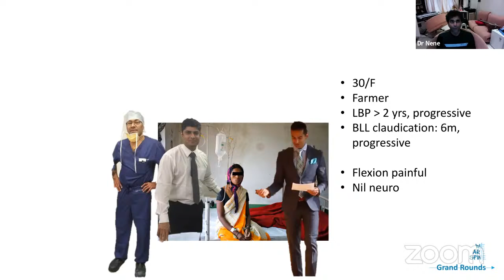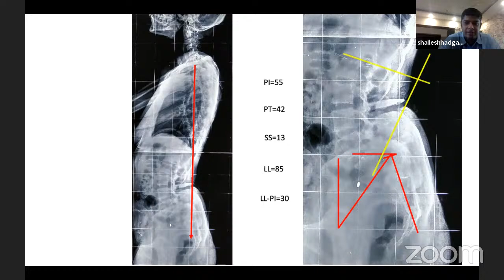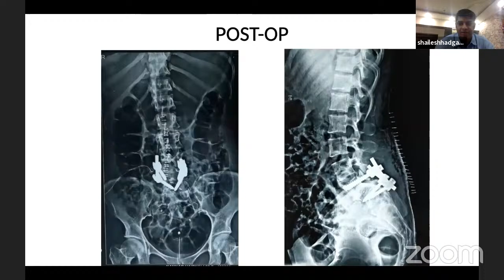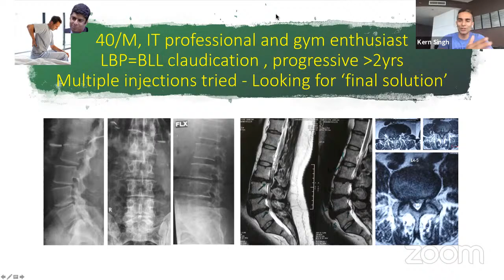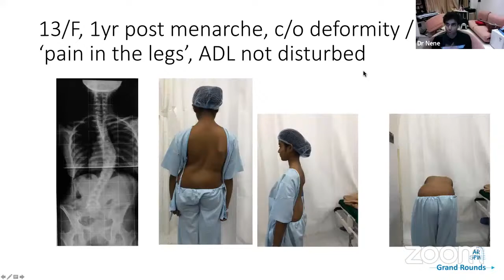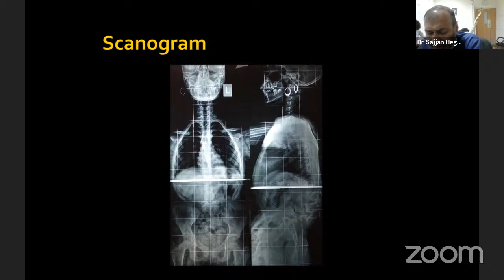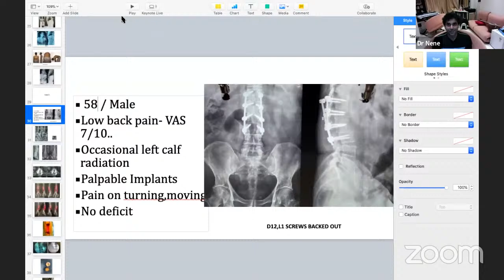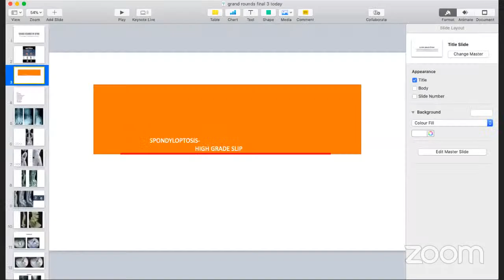GRAND ROUNDS IN SPINE: - Dr Sajjan Hegde & Dr Kern Singh Chicago